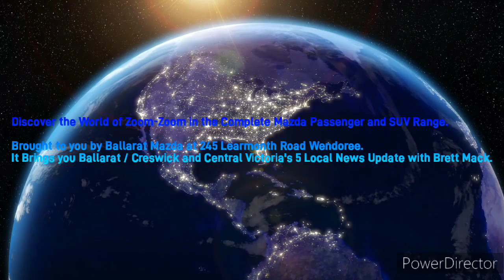Ballarat Region 103.1PowerFM - 6PM 5News Update, Thursday August 1st 2024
With Brett Mack (Local News First) and Fi Papel (National News and Sport)